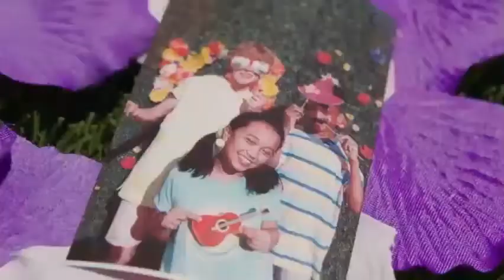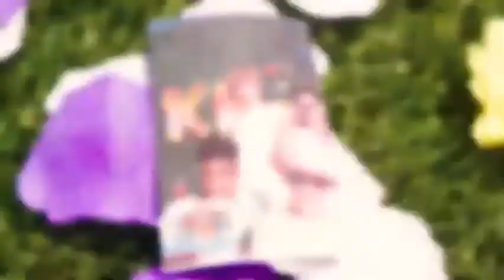KIDZ BOP Kids Ft.JustinBieber, Daniel Caesar & Giveon-Peaches (Official Music Video) [KIDZ BOP 2022]